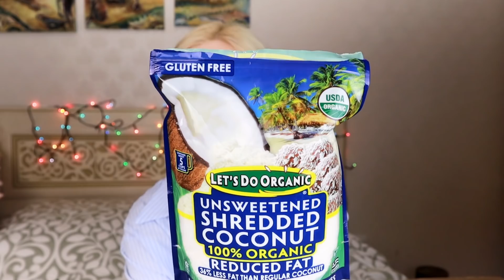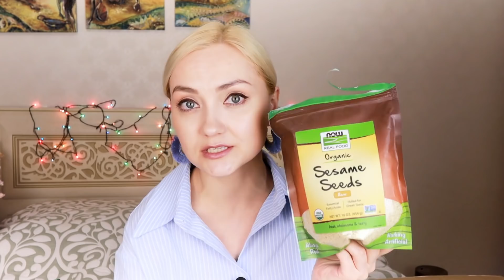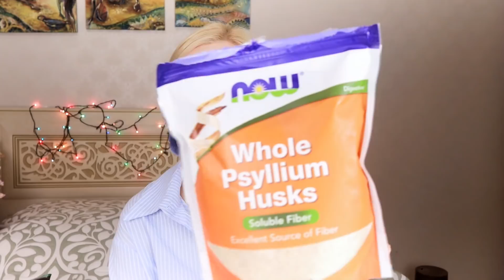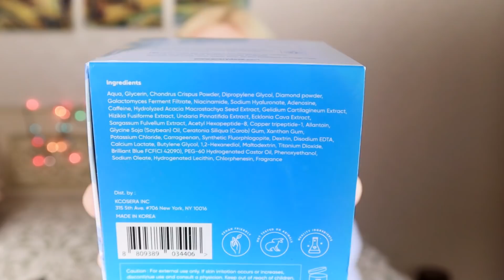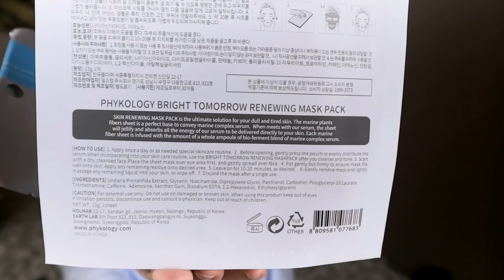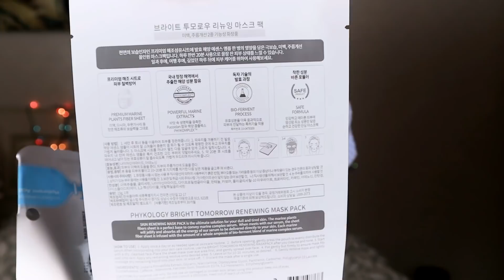💚IHERB! ПОКУПКИ🔥ДВЕ КОРОБКИ ЕДЫ, КОСМЕТИКА И ОЧЕНЬ МНОГО ПОЛЕЗНОГО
IHerb 2020!